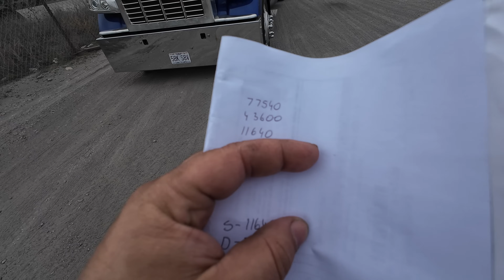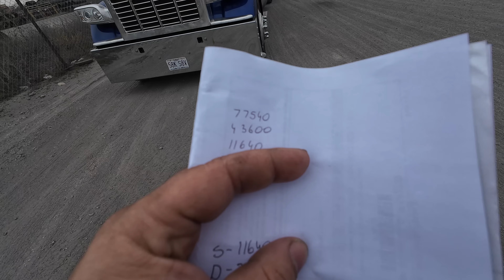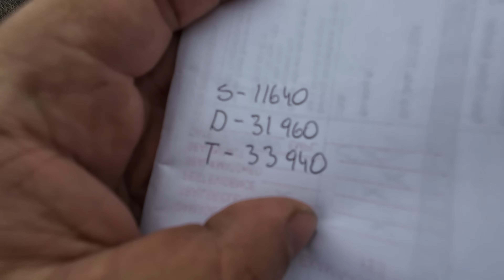TEXAS TO IOWA IN PETERBILR 389 GLIDER